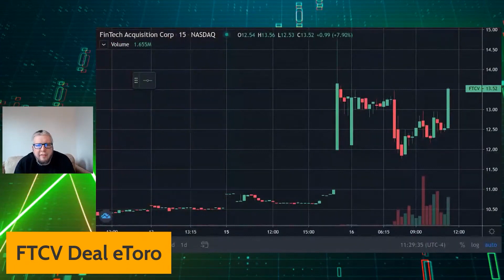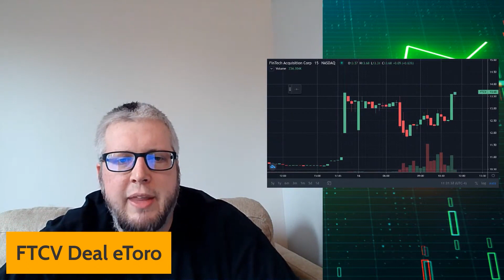eToro SPAC Deal: 20 Million Users & 147% Revenue Growth | SPACs Attack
In this clip, Chris Katje covers the eToro SPAC deal, which is going public through the acquisition of $FTCV (FinTech Acquisition Corp V), in a deal valuing the investment network at an implied equity value of $10.4 billion. A $650-million PIPE includes investments from Softbank, Third Point, Fidelity, and others. Current FinTech Acquisition Corp V shareholders will own 2.4% of the company after the merger.

Hosts:
Mitch Hoch